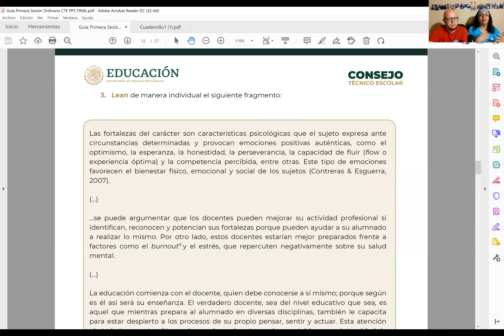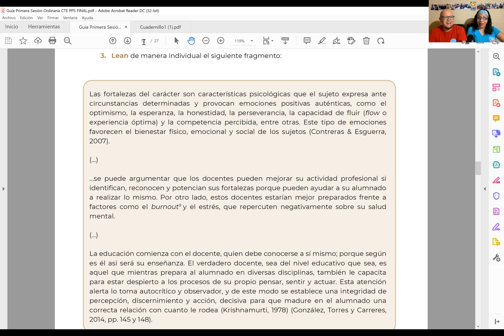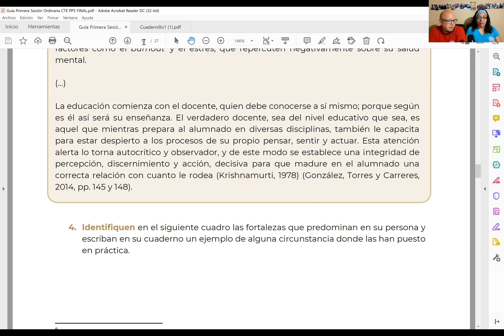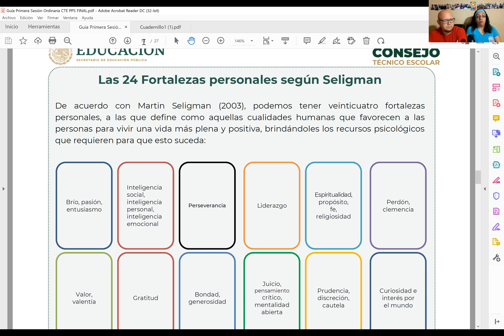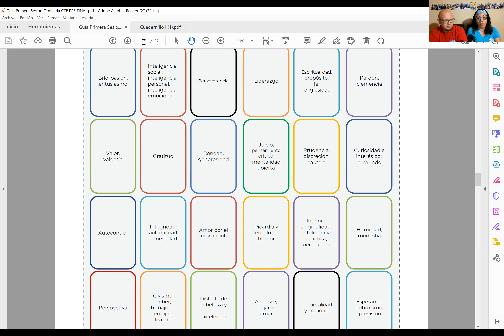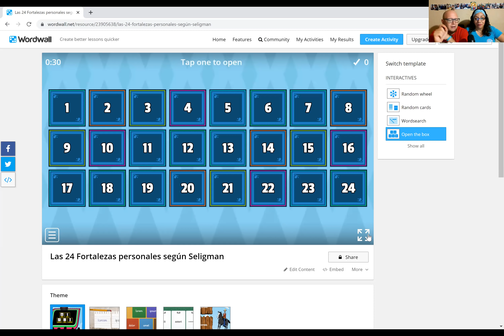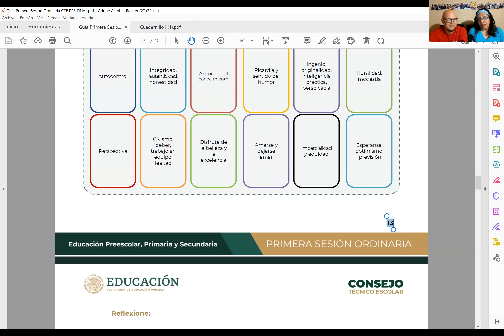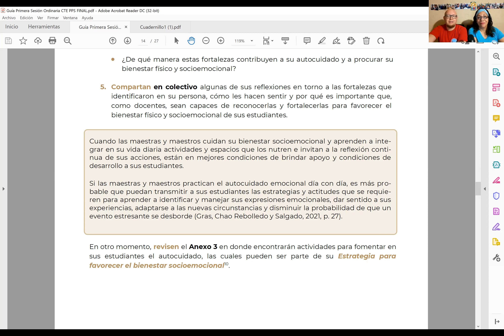CEAA 24 Fortalezas Seligman y la Primera Sesión de Consejo Técnico Escolar Octubre 2021 CTE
En este video te platicamos sobre las 24 Fortalezas de Seligman para realizar las actividades y productos de la Primera Sesión de Consejo Técnico Escolar que se realizará el 29 de Octubre de 2021 para Preescolar, Primaria y Secundaria CTE. Les deseamos mucho éxito Familia CEAA🙋🙋‍♂️💚. Les deseamos mucho éxito Familia CEAA🙋🙋‍♂️💚.

Estimadas maestras, estimados maestros:
La Primera Sesión Ordinaria de Consejo Técnico Escolar (CTE) tiene como propósito
ofrecer orientaciones para concluir la planeación del Programa Escolar de Mejora
Continua (PEMC) a fin de que sea realmente un instrumento que encauce las decisiones
que toman como escuela, pensando en todo momento en sus estudiantes y considerando
las condiciones y los retos que han enfrentado al regresar a clases presenciales.
La Guía de trabajo está organizada en tres momentos. El primero está centrado en el
autocuidado docente. A lo largo del ciclo escolar se dedicará este espacio para favorecer el
bienestar socioemocional del personal de la escuela. En esta sesión, se propone una
actividad dirigida a que identifiquen sus fortalezas y promuevan el autocuidado como
parte de su bienestar y mantengan presente el cuidado socioemocional como un
elemento importante de su proyecto de escuela.
El segundo momento está dirigido a concretar su PEMC, lo que han experimentado en los
primeros meses del ciclo escolar, les ha permitido dimensionar de manera más concreta
los retos que afrontan como escuela. A partir de ello, retomarán el diagnóstico integral
que comenzaron en la Fase Intensiva, así como la propuesta inicial de Objetivos y Metas
de su PEMC para afinarlos en esta sesión y definir los medios para su seguimiento y su
evaluación.
En el tercer momento se propone que analicen otros temas que requieran una atención
prioritaria por parte del colectivo. Este es un tiempo de la escuela y para la escuela, por lo
que las autoridades han de contribuir a orientar al personal directivo sobre su mejor
aprovechamiento, evitando usarlo para abordar asuntos que no hayan sido resultado de la
decisión informada y responsable de cada escuela de Educación Básica.
Las actividades están propuestas para realizarse de forma presencial, por ello, es
importante tomar en cuenta las medidas de prevención y cuidado de la salud que se
presentan en esta guía, las cuales fueron revisadas por un comité de bioseguridad.
Es importante que las autoridades escolares y educativas tengan presente que las
actividades y los productos que se proponen en esta Guía están diseñados para
orientar la reflexión y concretar las propuestas que surgen del diálogo profesional del
colectivo y no deben convertirse en instrumentos de control administrativo.
Maestras y maestros, la Secretaría de Educación Pública reconoce los conocimientos,
experiencia, compromiso y vocación que han desplegado para enfrentar los escenarios
complejos, cambiantes e inéditos, vividos en los últimos ciclos escolares. Confiamos en
que el trabajo de esta sesión oriente las acciones que como escuela implementarán para
favorecer el aprendizaje y bienestar de todas las niñas, niños y adolescentes de nuestro
país.